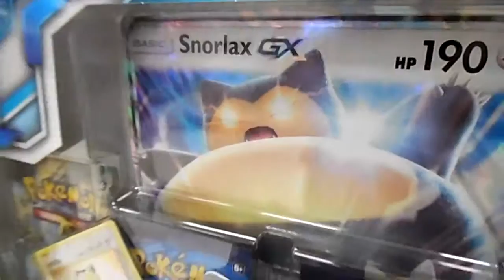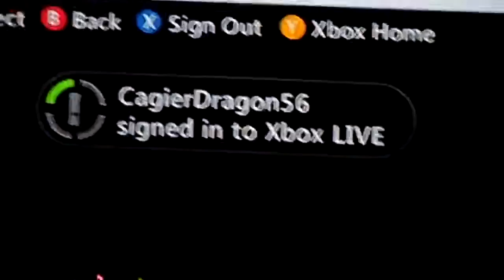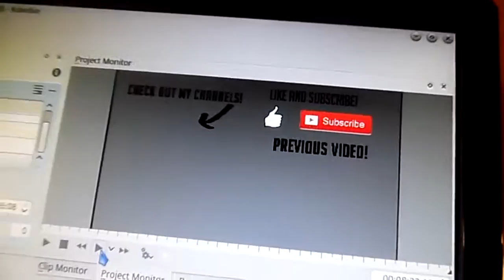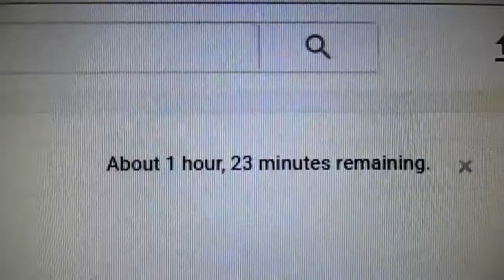I went to the opera! - Weekly Vlogz - ep. 2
Pretty crazy week... lol